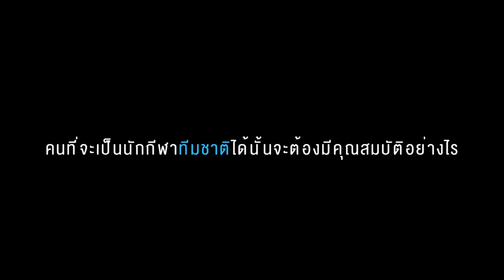สกู๊ปนักเทนนิสเยาวชน กมลวรรณ บัวแย้ม